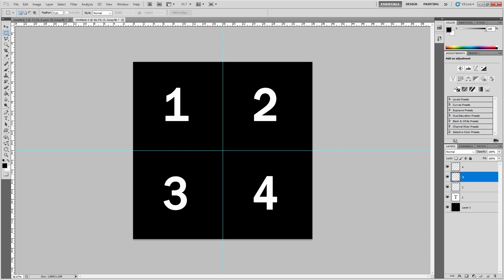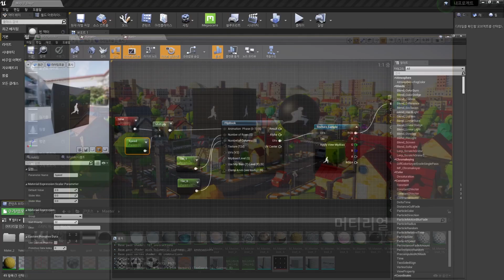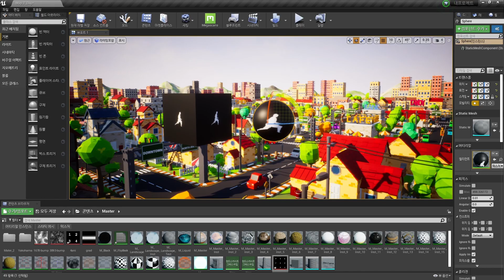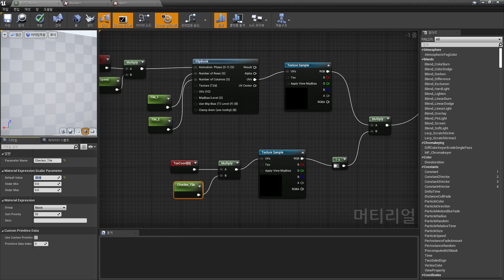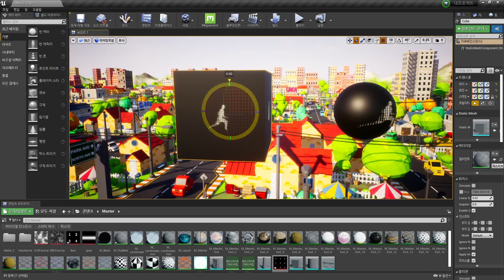언리얼 메터리얼 - 메터리얼 애니메이션, Flipbook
언리얼 엔진 메터리얼을 이용해 플립북 애니메이션 효과를 만드는 과정입니다.